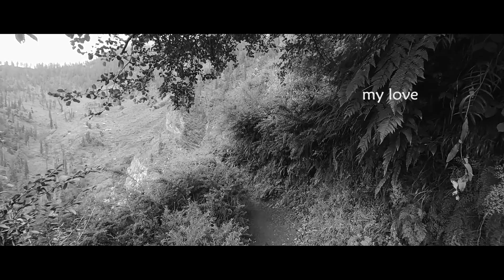i follow you | ukulele song